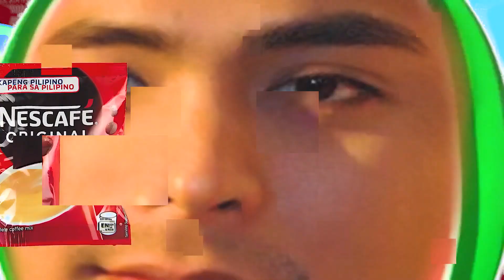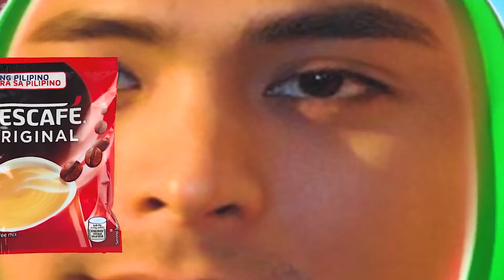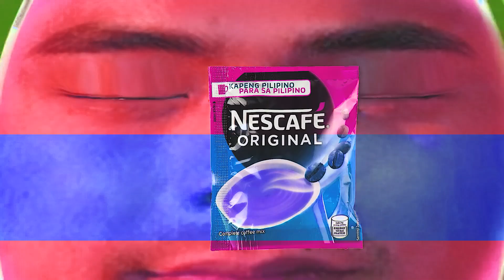COCOMARTIN INTRO LOGO MEME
Timeline:
00:00 intro
00:10 effect 1
00:20 effect 2
00:30 effect 3
00:40 effect 4